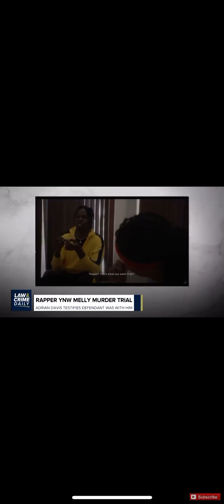Latest news in the ynwmelly trial